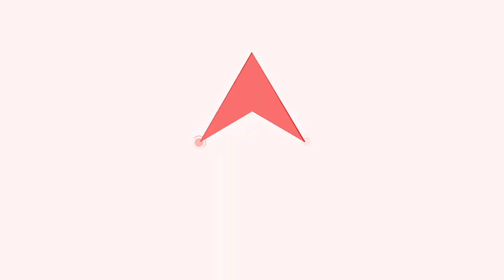देश का मूड | Lockdown से लेकर किसान आंदोलन तक, Modi सरकार के काम पर क्या है जनता की राय